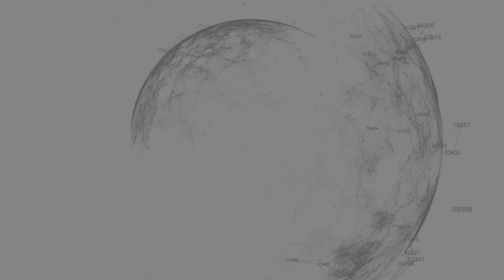Sostegno, arriva il nuovo PEI. Anief invita a richiedere le ore per avere tutti i docenti